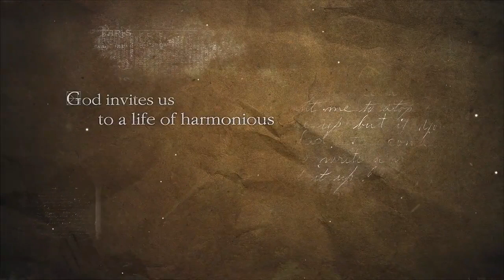FULLNESS Trailer (January 2019)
''FULLNESS''
Discover how you can start your year with balance and harmony.

Balance plays a very big role in our life. Most, if not all, things are meant to be taken in moderation and not in excess.

There is a need to be in constant awareness of that line in the middle so that we can maximize our life the right way; God’s way.

Middle isn’t necessarily the goal, it’s having the right amount and weight in accordance with our human needs, God’s discipline, God’s wisdom, and His commands.

Join us this coming 2019 for more exciting series to watch!
Jan. 5, 2019 - You are Loved Special Talk
Jan. 12, 2019 - Fullness Talk 1
Jan. 19, 2019 - Fullness Talk 2
Jan. 26, 2019 - Fullness Talk 3

Mark Your Calendars! Saturdays | 5:30PM (Assembly Time)
at Robinsons Butuan, Go Hotels, Balangay Hotel.

See Ya Feasters! Happy 2019!